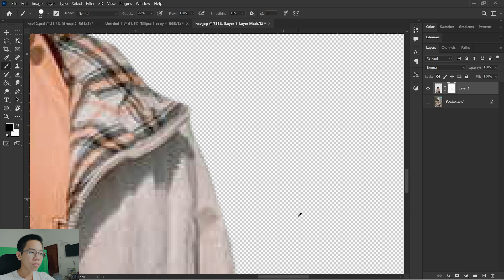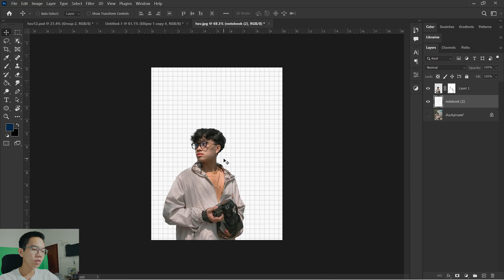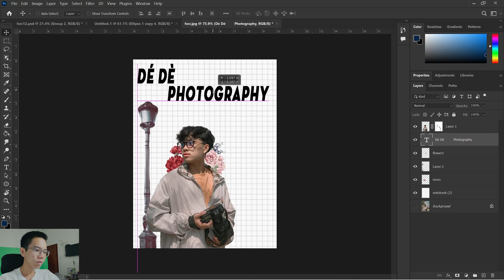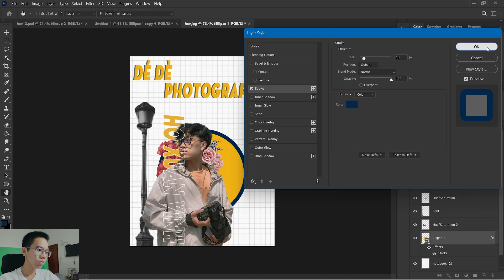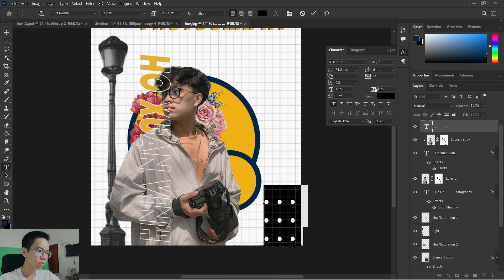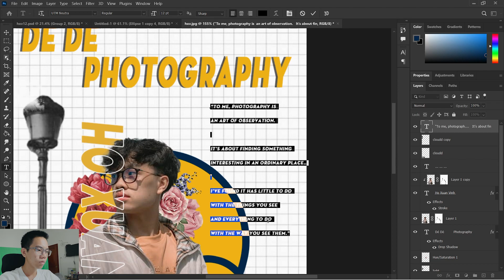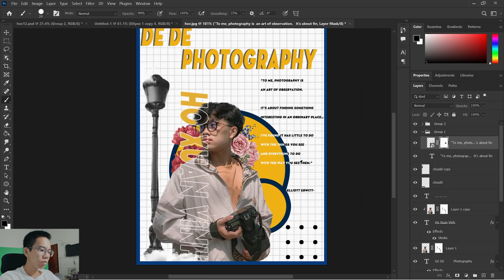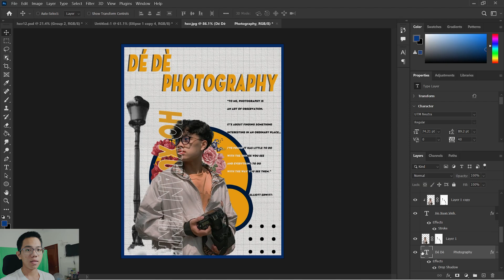Simple Collage Art Tutorial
Nếu vẫn còn thắc mắc thì các bạn đừng ngại hỏi mình qua link mình để bên dưới. Ngoài ra, nếu các bạn cần thì mình sẵn sàng gửi source hình mình hay dùng để làm những chiếc artwork như thế này. Don't be shine, looking forward to receiving your questions !!